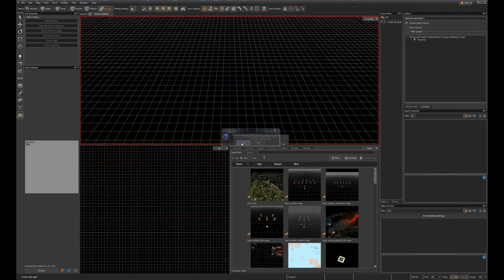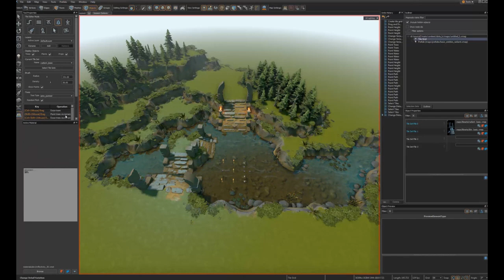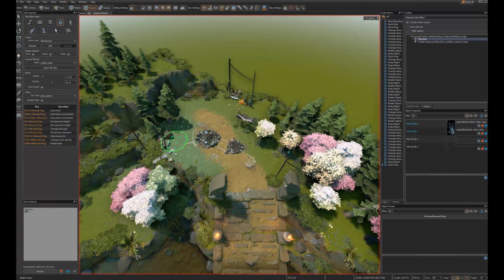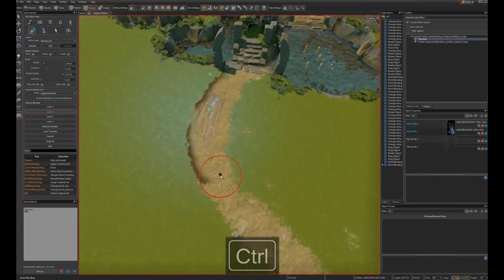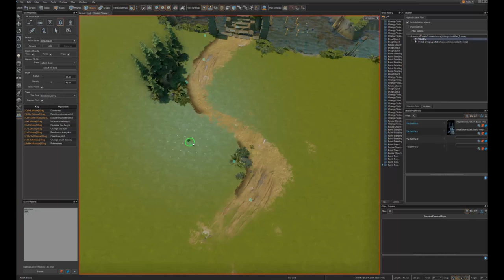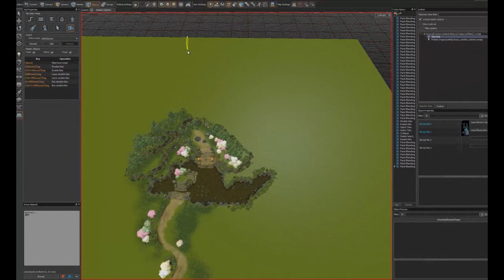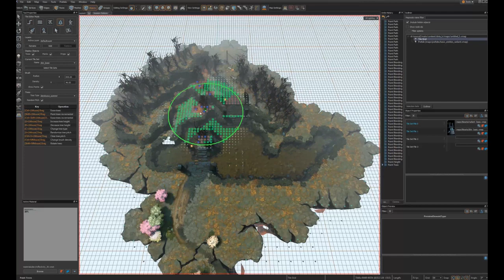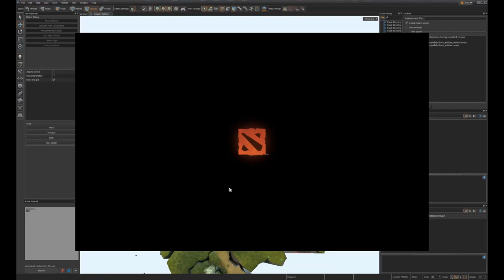MAKING CUSTOM GAMES - DEVELOPER TOOLS